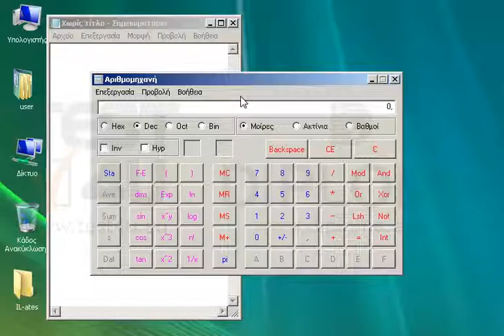Φροντίστε το ύψος του παραθύρου του Σημειωματάριου να είναι σχεδόν ίσο με το ύψος του παραθύρου...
Φροντίστε το ύψος του παραθύρου του Σημειωματάριου να είναι σχεδόν ίσο με το ύψος του παραθύρου της Αριθμομηχανής.